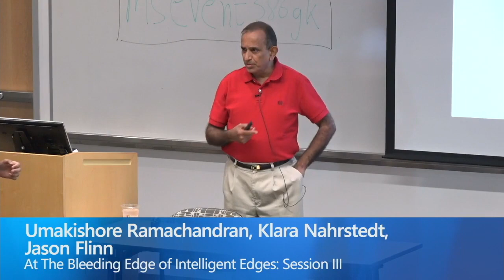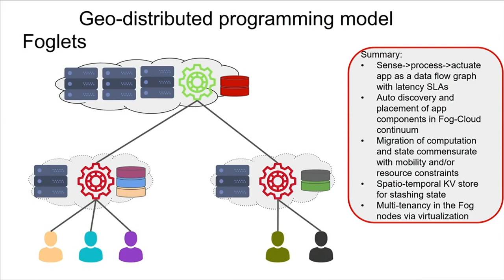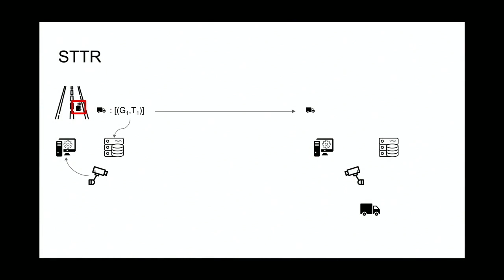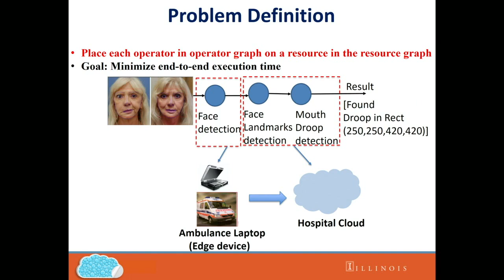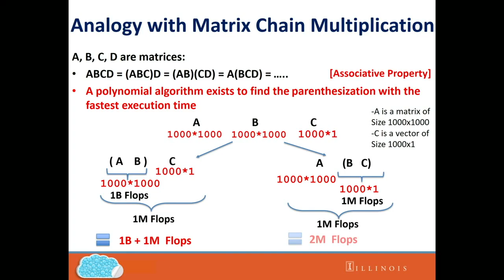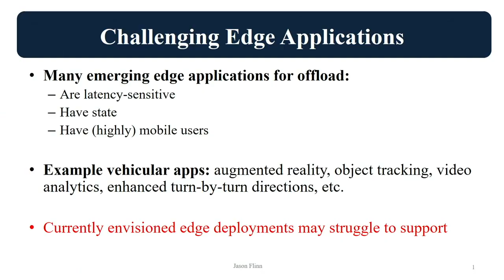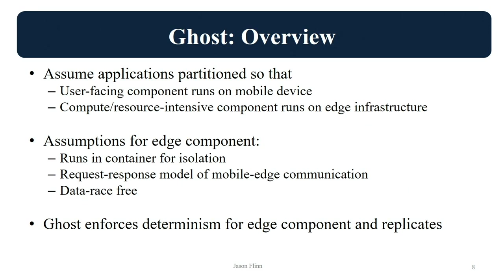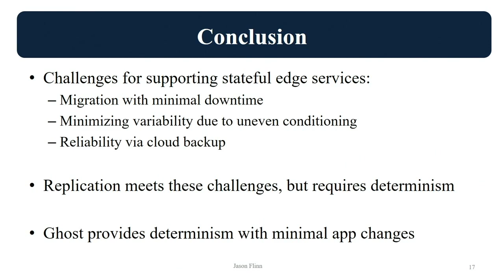Session III : Edge-Cloud Continuum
Edge computing is a natural evolution of cloud computing, where server resources, ranging from a credit-card size computers to micro data centers, are placed closer to data and information generation sources. Application and system developers use these resources to enable a new class of latency- and bandwidth-sensitive applications that are not realizable with current mega-scale cloud computing architectures. Industries, ranging from manufacturing to healthcare, are eager to develop real-time control systems that use machine learning and artificial intelligence to improve efficiencies and reduce cost and the Intelligent Edge is in the center of it all. In this one-day workshop we will learn about this new computing paradigm by listening to presentations from some of the leading researchers in our field.